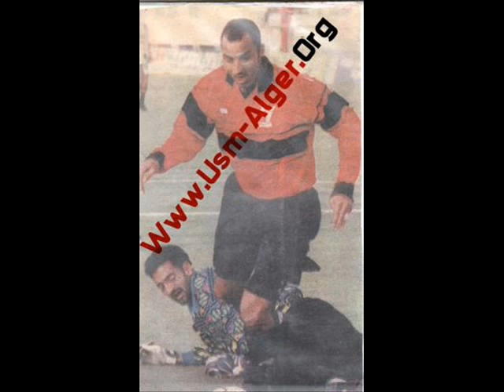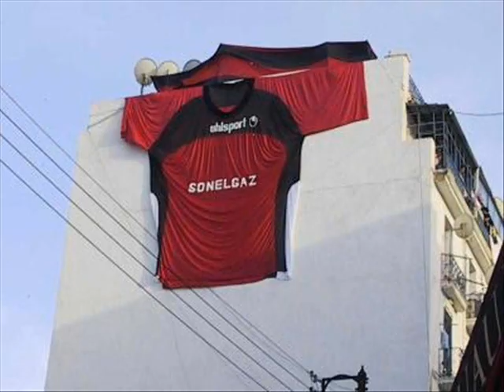l usma the history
football history